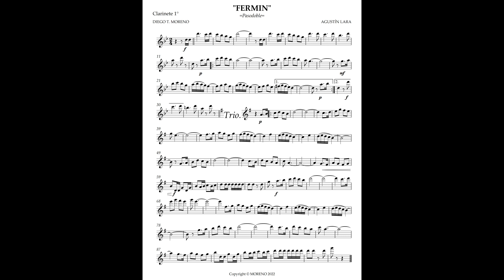Fermín (Armillita) - Pasodoble por Agustín Lara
Fermín (Armillita) - Pasodoble
Autor: Agustín Lara